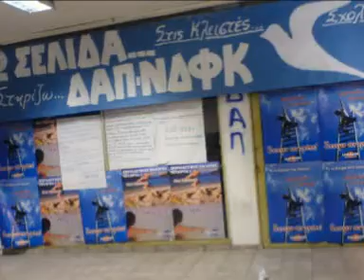dap ndfk patras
ta kalytera mas xronia...